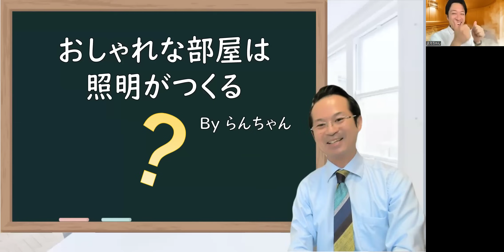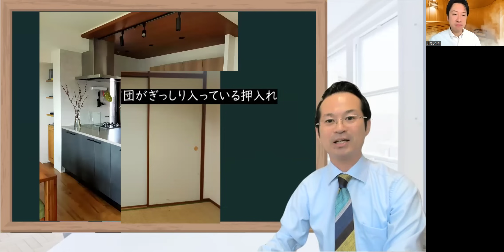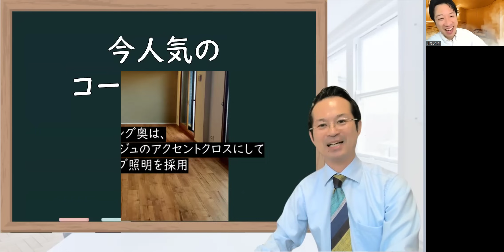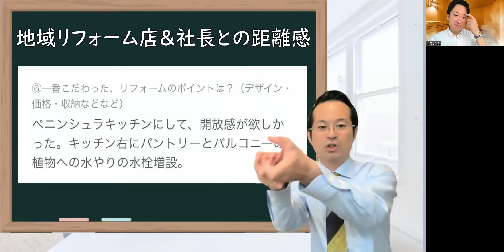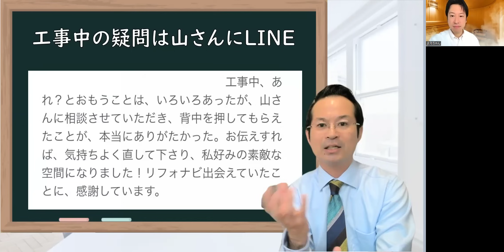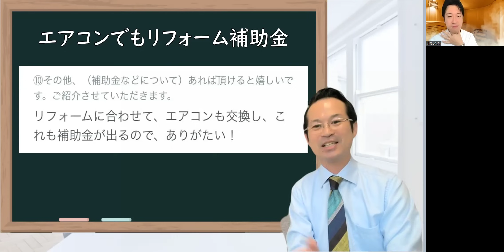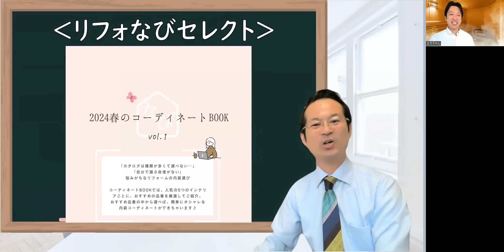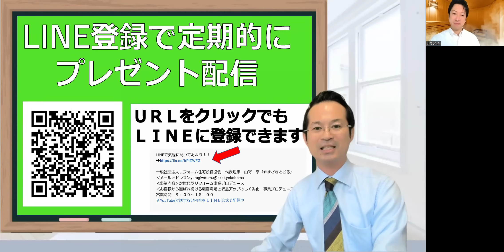コーブ照明リビング納まり！キッチンリフォームはタカラのオフェリア４８０万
コーブ照明が作るおしゃれなお部屋のカーテンで、リビング納まりがより広々とした開放感を演出しているタカラのキッチンリフォーム。

●LINEで気軽に聞いてみよう！

[00:02]リビングの入口ドアとキッチンのレイアウトについて説明されています。
- リビングの入口ドアとキッチンの配置が対面でありながら独立している形になっています。
- キッチンの奥には特殊な窓があり、収納の欲求があることが示唆されています。
- 奥の窓はバルコニーにつながっているようです。

[03:23] キッチンのリフォームにより、壁がなくなり開放感が生まれ、和室もなくなって別の部屋のように見えるようになった。
- キッチンの壁が取り払われ、洗面所への入り口がなくなった。
- 天井の木の仕上げと照明の珍しい色合いが家具と調和している。
- コンロ前の瓶が特徴的で、カタログのようなバイカラーの使い方。
- 主人はカップボードとキッチンを同じ色にするかどうか迷っている。

[06:46] コーブ照明を使用し、朝食兆候機能付きのリビングで快適に過ごしている。
- コーブ照明は天井のダウンライトをなくし、リビングで過ごすための照明。
- ピクチャーレールを取り付け、季節に応じたインテリアを楽しむ予定。
- 押し入れのドアを白くし、収納庫のドアをルンバが出入りできるように下げてあります。

[10:09]キッチンと洗面所の間の引き戸をなくし、壁にして浅いニッチを作り、飾り屋小物を置く予定。
- キッチンと洗面所の間の引き戸をなくす。
- 壁にして浅いニッチを作る。
- 小さな飾り屋小物を置いて楽しむ予定。

[13:31]LINEを使ってリフォーム中の疑問や相談を山さんにすることができる。
- LINEで質問すぐに返答いただける。
- LINEで画像を送ることもできる。
- 電話よりもLINEの方が使いやすい。

[16:56]キッチンのリフォームによって、パントリーを作り、広々とした空間を作りました。
- ルーフバルコニーの奥にある部分は、手前にずれて空間を作りました。
- パントリーの設置により、開放的で広くなったキッチン。
- リフォなびセレクトの春のコーディネートブックの紹介。
- ナチュラルヴィンテージのコーディネートがポイント。